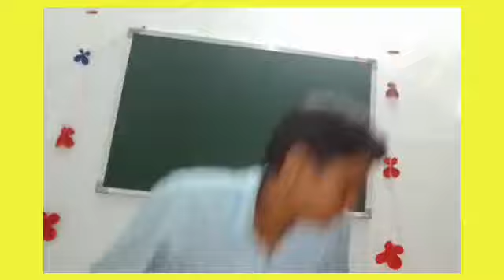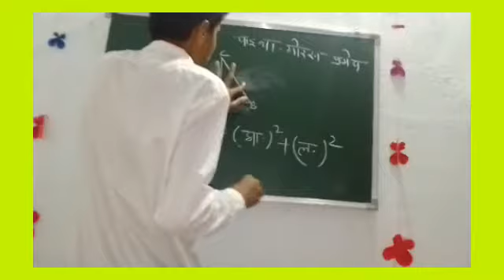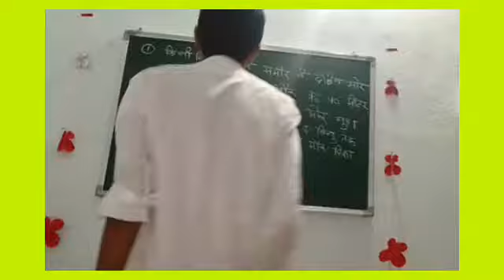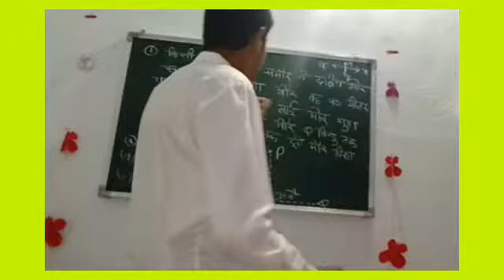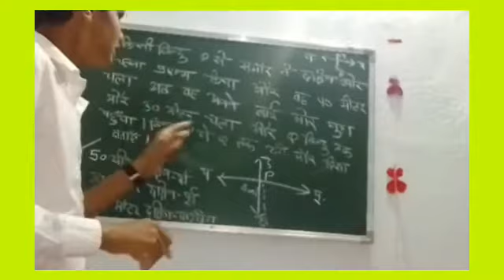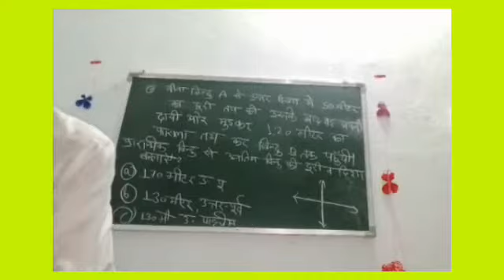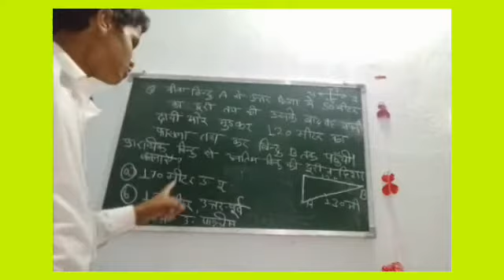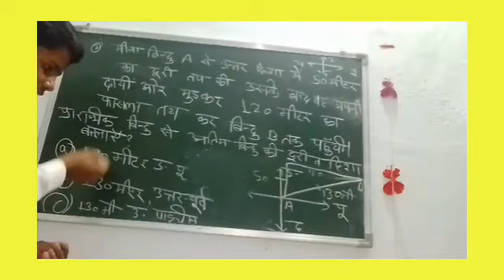NMMSE CLASS दिशा direction टापिक में छिपे प्रमेय वाले प्रश्र का वीडियो solution from JP YADAV